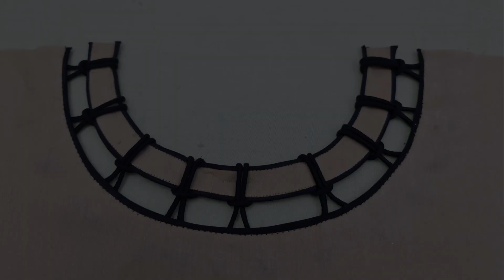Very Different and Beautiful Neck Design for Kurti /Suit Cutting and Stitching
In this video I will show you Beautiful and Different neck design cutting and stitching in simple way